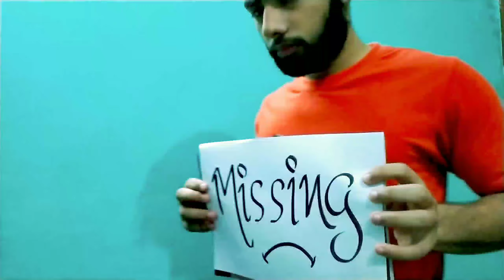HOW TO FIND CONTENT FOR VLOGGING IN QUARANTINE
Agar aap kay mind me aur kuch new ideas hai to comment section main zaroor bataeye  ga .

Do some productive in quarantine, then wasting your best time .

Bhai ko insta par mat bhoolna